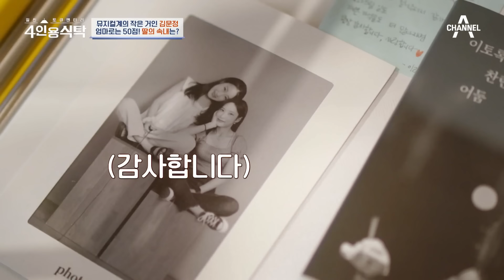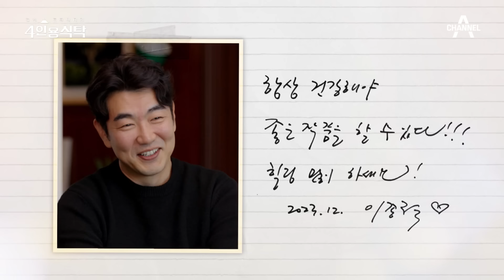[밥친구] 전설의 시작은 아기공룡 둘리🎵 유명 뮤지컬 음악 감독 김문정의 데뷔기 김문정 | 4인용식탁 18 회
🍯몰아볼 클립 ▶ [절친 토큐멘터리 4인용식탁] 18 회

00:00 절친 선정 이유
08:39 김문정 데뷔기
15:42 서이숙의 무명 탈출기
20:43 김문정의 어린 시절
25:33 김광규의 배우 도전
29:17 김문정 딸 이야기